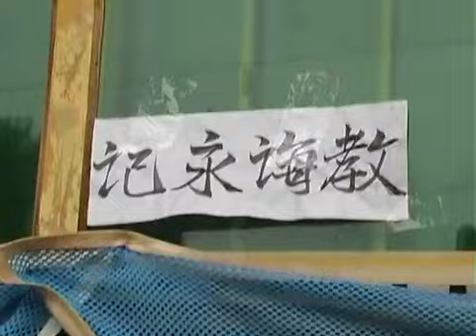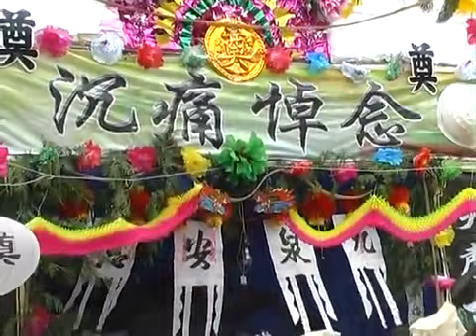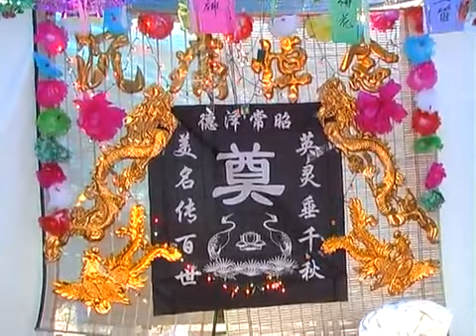民俗：农村丧葬出殡纪实，体验陕北人的民俗活动